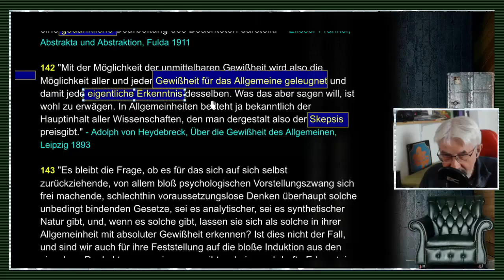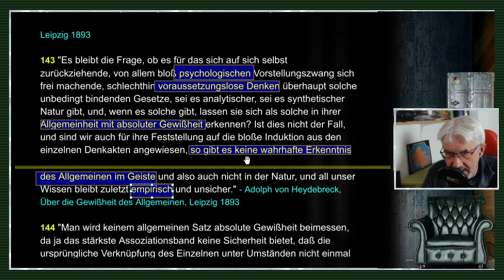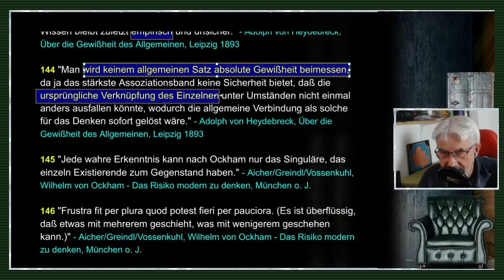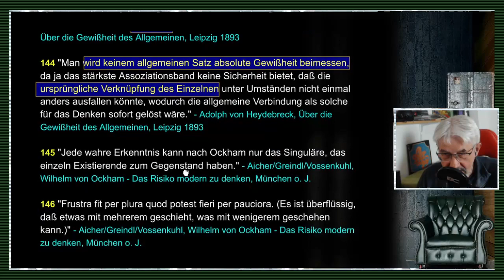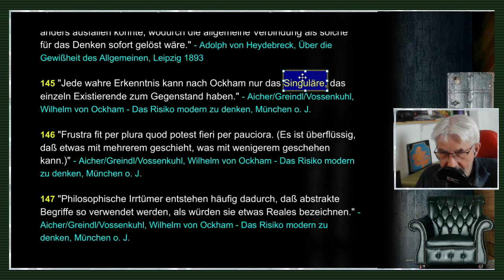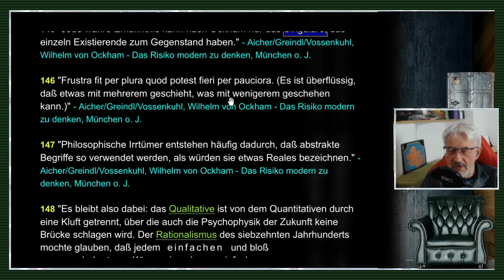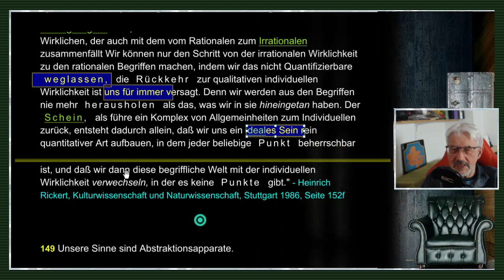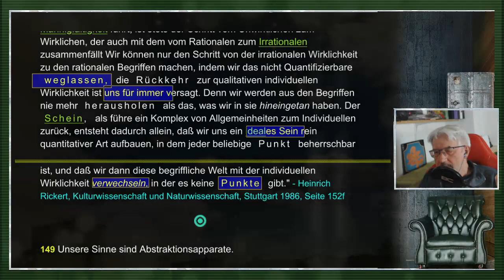gleichsatz - Abstraktionen / Nominalismus / Sprachkritik Folge - 27/71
FOLGE 27: ABSTRAKTIONEN / NOMINALISMUS / SPRACHKRITIK: // "Die Natur der Begriffe als solcher und deren Fähigkeit allgemeingültige und wissenschaftliche Erkenntnis zu liefern, das ist der Kern der Universalienfrage: vermag das Denken in Begriffen von der wechselnden Mannigfaltigkeit der Erscheinungen, dem Werden, zu einem einheitlichen und beharrenden Sein zu gelangen? hat die Griechen von den Eleaten und Heraklit an bis zur Zersetzung aller philosophischen Probleme durch die Skepsis beschäftigt."